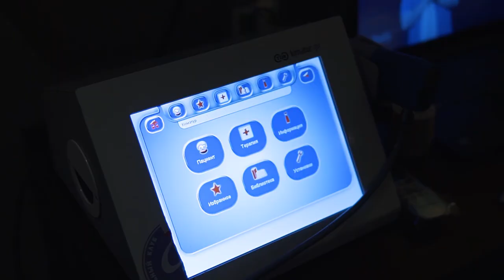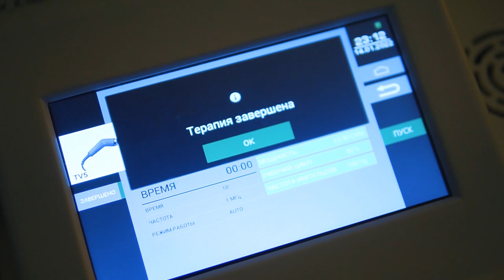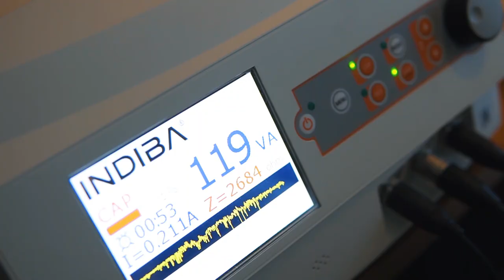Сборы «Факела» | Медперсонал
Видео о людях, работа которых часто остаётся за кадром